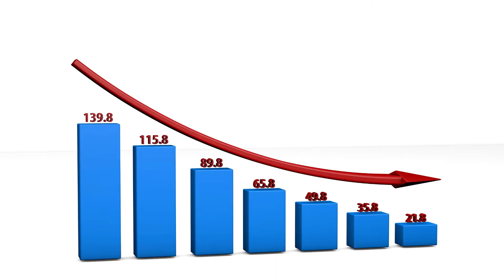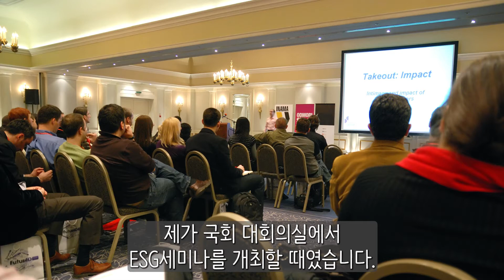부정에서 벗어나서 나의 생각의 질과 삶의 질이 개선되는 방법이 무엇인지요 - 정철화 박사 [드러내기 경영]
부정에서 벗어나서 나의 생각의 질과 삶의 질이 개선되는 방법이 무엇인지요